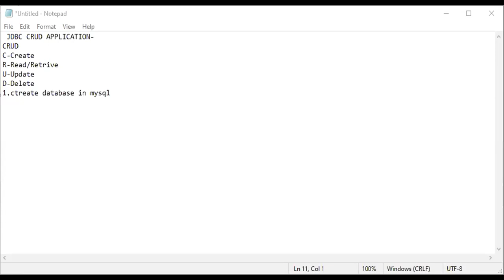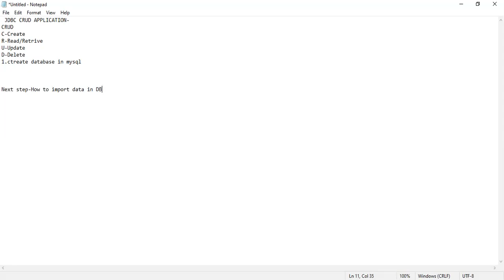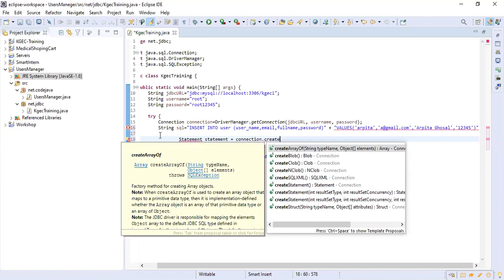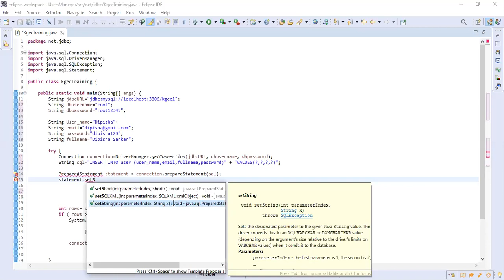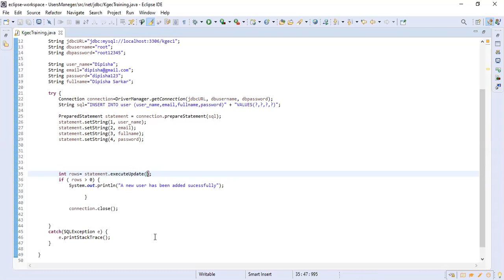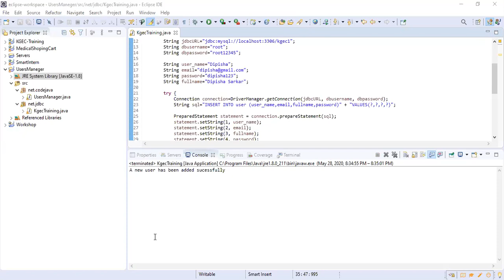PCS GLOBAL#Java Workshop Day 1 in JGPC